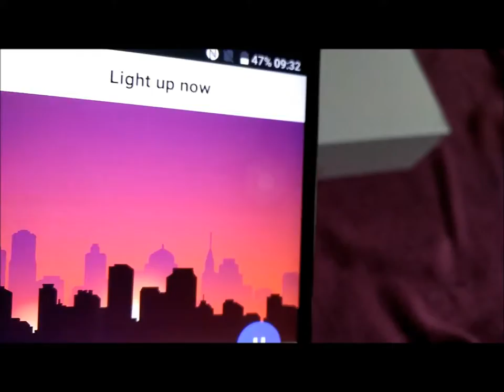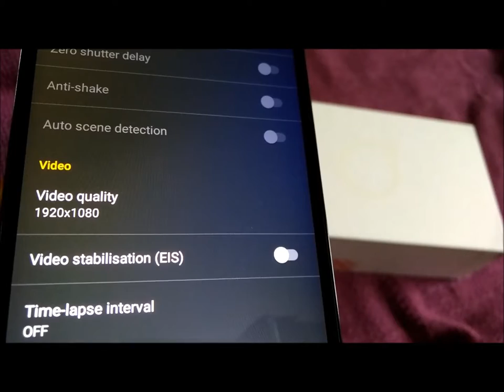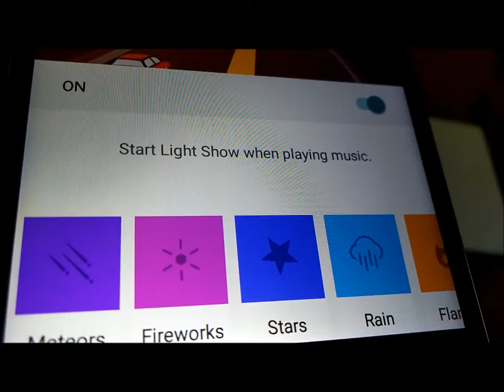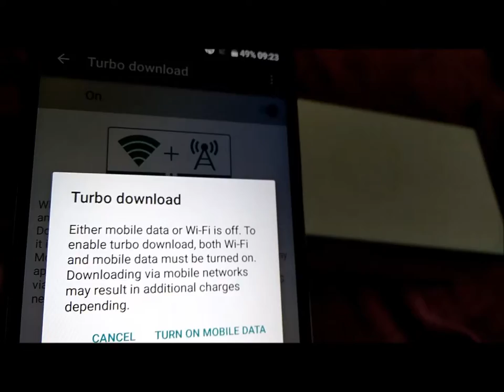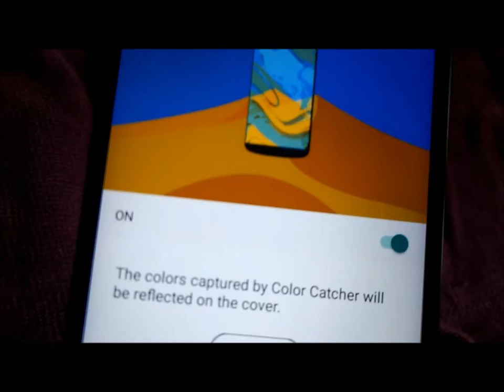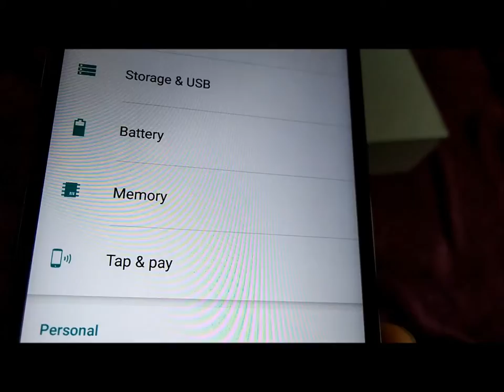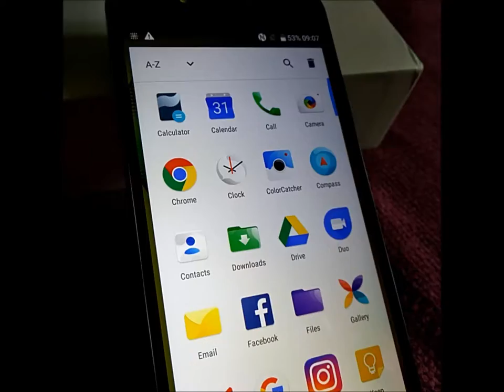ALCATEL A5 LED Mobile Phone (No Commentary) - Full Unboxing